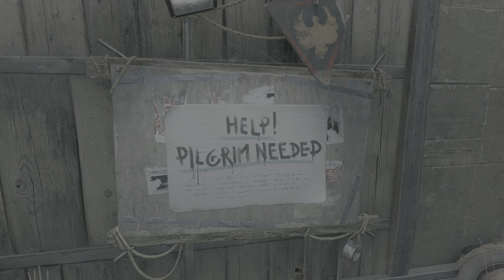Dying Light 2: Stay Human Part 4